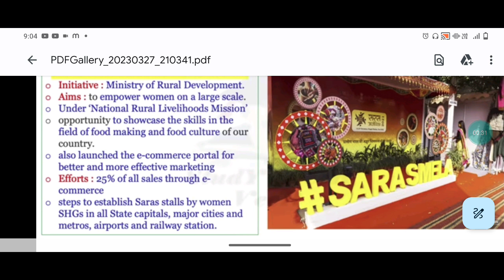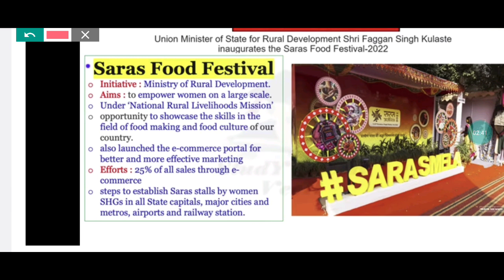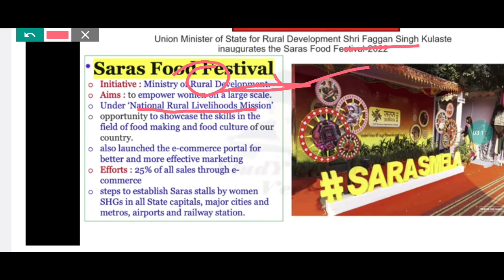Saras food festival || women empowerment || News